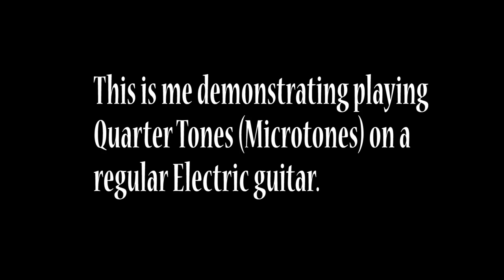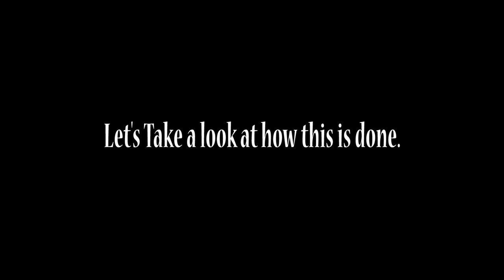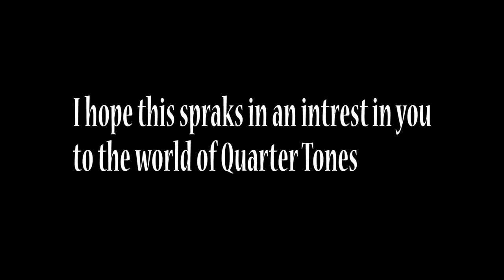Arabic Scales - Microtonal Quarter Tones on A Regular Guitar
In this video, I'm demonstrating my technique I'm developing to play quarter tones and
other micro-tonal intervals on a regular non modified guitar. No messing with the fretboard or tuning, the technique is completely done by holding a string bent and sounding a note. The technique is called melodic prebending. I do a little improvisation, rock licks and some traditional arabic inspired melodies with Bayati, Rast, Neutral Blues, Neutral, and my own Arabic Major scale.   Please note, I was nervous so I made alot of mistakes and the technique is still in it's rough stages so bare with me, it's difficult to learn to correctly play notes just by bending a string.  All this is done be ear. Enjoy!

皆さんこんばんは!このビデオは、組み換えないギターで部音が弾ける開発している技術をデモをしています。その技術はMelodic Prebendingと言われる。技術手法は指で弦を引っ張るまま音が出るように行うんだ。バヤティ、ラスト、ヌートルブルーズ、僕の作られたエラビア・メイジャーをでもされているよ。楽しみください！　：）